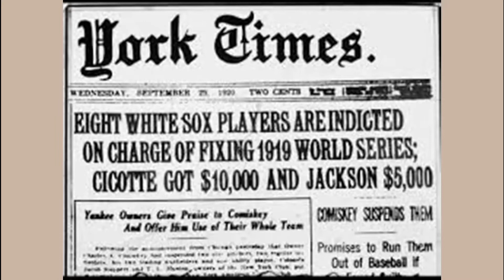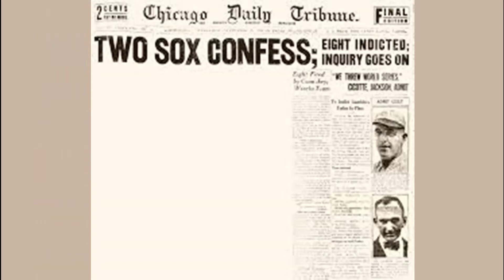BLACKSOX SCANDLE - 1920 Regular Season Comes To A Close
From 1920 Baseballs Greatest Season
BirdChatter
Hosted by: Mike Allen